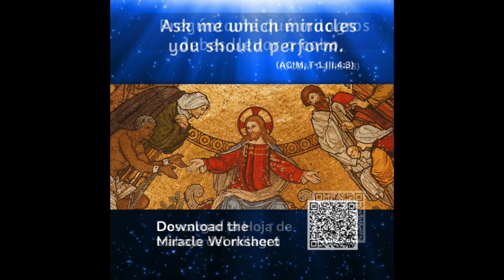Lección 216 Un Curso de Milagros - No soy un cuerpo. Soy libre. Pues aún soy... UCDM 🌿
Lección 216 Un Curso de Milagros.  No soy un cuerpo. Soy libre. Pues aún soy tal como Dios me creó.
(196) No puede ser sino a mí mismo a quien crucifico. UCDM.
 2Todo lo que hago, me lo hago a mí mismo. 3Si ataco, sufro. 4Mas si perdono, se me dará la salvación.
5No soy un cuerpo. 6Soy libre.
7Pues aún soy tal como Dios me creó.

CITAS INSPIRADORAS DE LA SESIÓN:
✨La miscreación es un error del pensamiento. El pensamiento no anula al Ser Divino.
✨Consciencia es la inversión en la experiencia energética de estar en un cuerpo.
✨La crucifixión es autoinfligida. Nada fuera de nosotros puede crucificarnos.
✨Los pensamientos de duda se manifiestan en la experiencia.
✨Terror es el deseo de la experiencia de impotencia total.
✨Nos tememos a nosotros mismos; no hay nada fuera de nosotros que temer.
✨La felicidad de ver que sólo nos estamos crucificando con nuestros pensamientos derrumba la idea del miedo.
✨El miedo es negar lo que más tememos: la Salvación.
✨Es misericordioso e ilimitado ver que nos crucificamos a nosotros mismos.
✨Perdonar y se nos da la Salvación.
✨En la Luz del Ser somos nuestros propios salvadores.
✨La única manera de ver quiénes somos es ser quienes verdaderamente somos.

💜🌿 Si Jesús te revela que tienes un deseo por debajo de tu nivel de conciencia, admite el deseo y pide un milagro. Pídele que te revele si hay deseos por debajo de tu nivel de conciencia. Jesús, ¿tengo un deseo de una experiencia de:
- sufrir como medio para encontrar la salvación?parecer que "me hago daño" con mis propios pensamientos?
- "hacer parecer que la Luz -Dios- quiere crucificarme"?
- buscar la salvación a través del ataque?
- no darme cuenta de que atacar a mi hermano es atacarme a mí mismo?
- no querer que el hermano se cure?
- ¿negar la guía de la Luz interior?
- auto-crucifixión por no seguir la guía del Espíritu Santo... ¿temiendo las represalias de Dios?

🌿 Jesús está dando los medios a través de los milagros para apoyar plenamente la experiencia directa de que el Amor Infinito está aquí.

💝 Los Círculos de Luz son una contemplación profunda sobre la naturaleza del Ser Divino, una oportunidad de escuchar a Jesús para poder pedirle que nos guíe específicamente qué milagros realizar. Le pedimos que revele los deseos por debajo del nivel de conciencia que niegan la Luz Divina y, por lo tanto, el Amor que está aquí y, así podemos pedir los milagros, un cambio de percepción -la percepción de que la fabricación tenga valor, bajo Su dirección. Este es un medio rápido y muy directo, dado para aceptar los milagros y, así honrar que el Amor siempre está aquí.

💝 Si hay áreas donde necesitamos más ayuda para aclarar los deseos de negar la Divinidad nos unimos a la Luz y a nuestro hermano como representante de la Luz, para ver lo que es verdad. Esto es la honestidad de Dios y la aceptación que somos Seres Divinos, como Jesús promete en UCDM. Si no tienes claro cómo unirte con Jesús o un hermano aquí están las instrucciones especificas en la hoja de trabajo para los Milagros de "Uniéndonos en la Luz":

 Si sientes la llamada a hablar con Jesús para un rápido despertar espiritual, ¡descarga nuestra aplicación telefónica gratuita!:

Esta es una aplicación telefónica con recursos para desarrollar una profunda relación con Jesús para que puedas ser guiado directamente por él. Todo esto en la facilidad con tu teléfono📲

💖Puedes encontrar hermanos dispuestos a unirse, el Grupo en 𝗪𝗵𝗮𝘁𝘀𝗔𝗽𝗽 “Uniéndonos de la Luz” envíanos un mensaje a la Página de Facebook que quieres unirte para agregarte:

📍Lista de reproducción de las lecciones de UCDM en el canal de YouTube:

📍Para más información sobre Uniéndonos en la Luz o los Círculos de Luz visitanos: